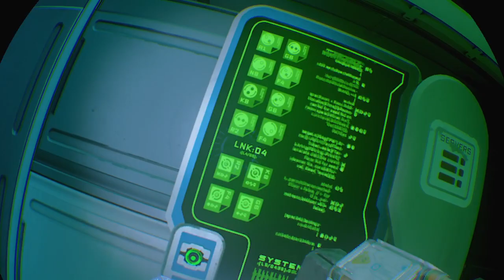The Persistence: The Quest For 1,000,000 Fabrication Points. (raid#3) lol